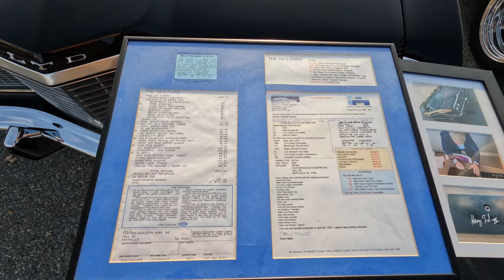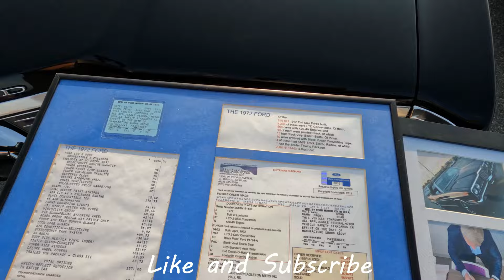Orangeville Car Show Sept 18th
Orangeville Car Show Sept 18th one of the last car shows of the year